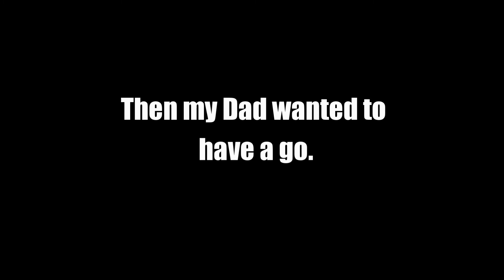RC 4x4 Carisma M40DT Brushless 3000kv